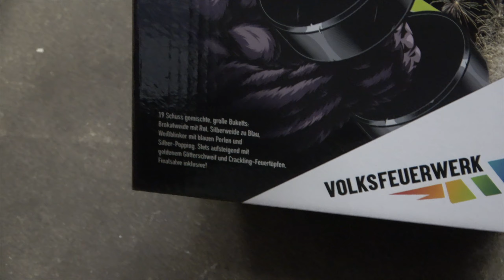VOLKSFEUERWERK GEILER MACKER 😎💪🏼